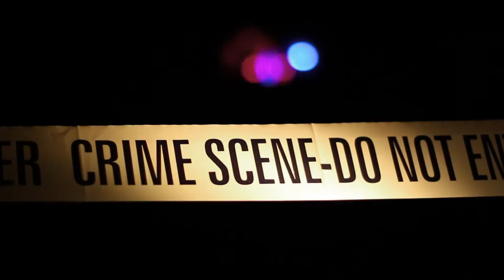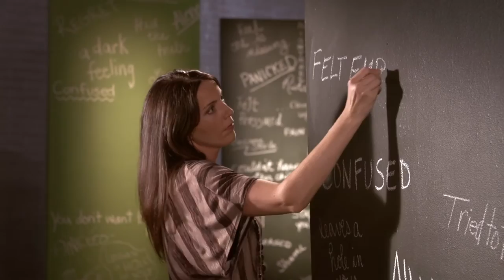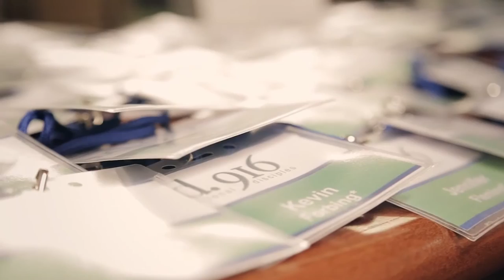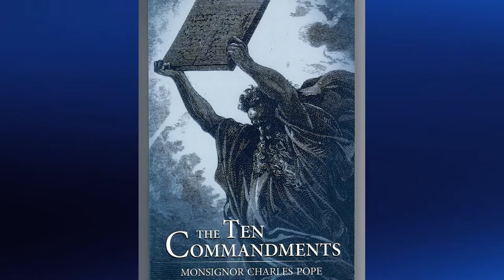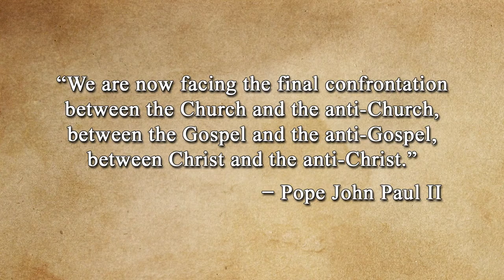Bringing New Life to Your Parish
Msgr. Charles Pope discusses how his Washington, D.C. parish was revitalized, and his new book, "The Ten Commandments".